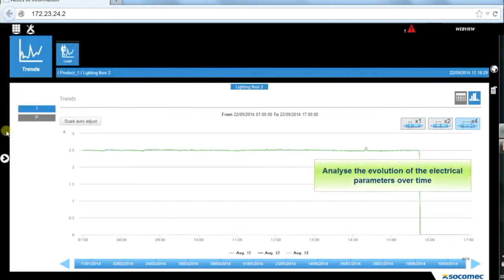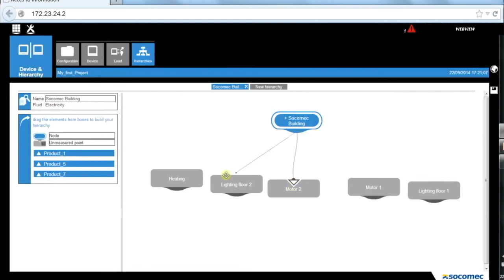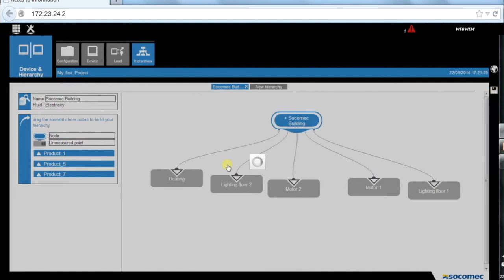How to analyze the historic of electrical measurement with WEBVIEW?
This tutorial will help you using WEBVIEW for analyzing the evolution of the electrical parameters over time. Moreover it explains how to analyze the consumption distribution, dividing it by loads and also per month/week/day/hour.